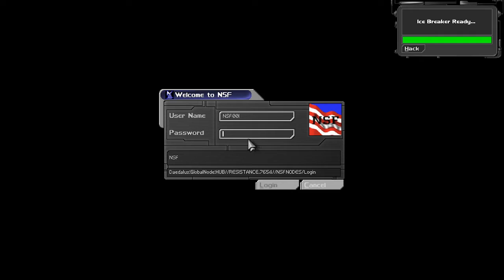Finishing on a High Note, and Then Falling | Deus Ex: GOTY (Part 4)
Hello, Friends! This week's title will make sense if you stay till the end. I had a lot of fun with Deus Ex, so if you'd like to see more, please be sure to let me know!